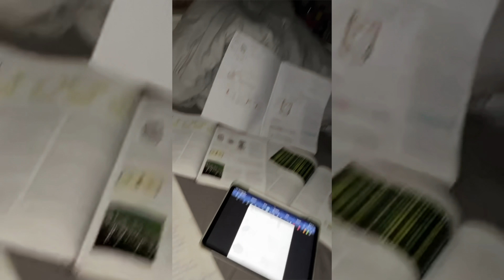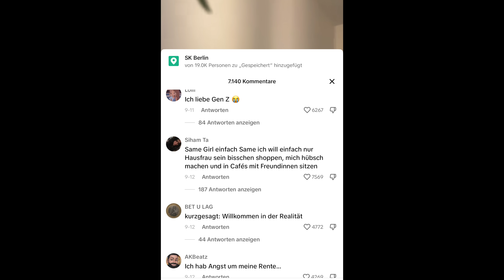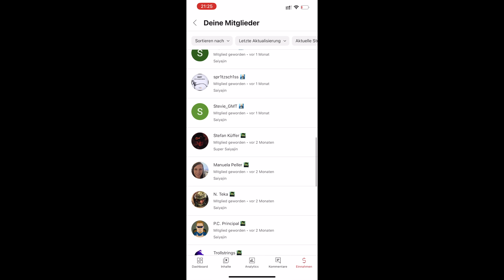VERWEICHLICHTE GENERATION GEN Z Kein BOCK auf ARBEIT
die Gen Z hat keinen bock auf Arbeit? Die Generation ist verweichlicht und faul? Euer Saiyajin des Vertrauens schaut sich mit euch die Cringe Clips von Tiktok an